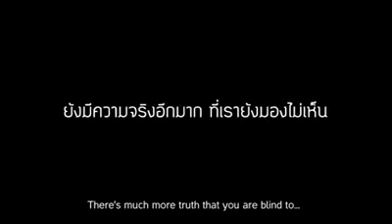You never know